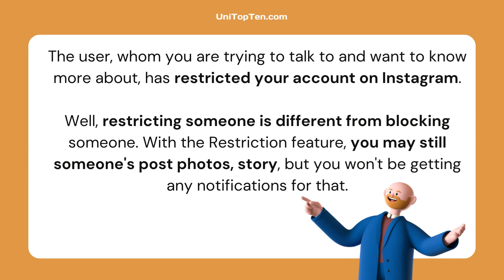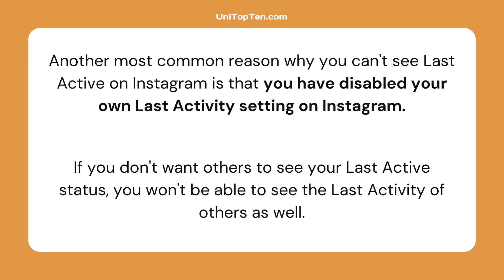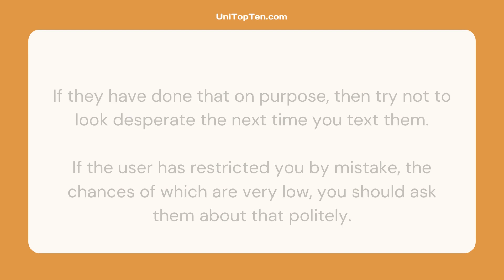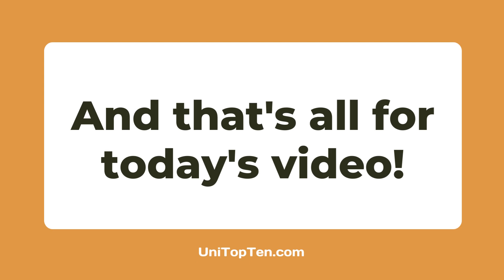How to fix "Can't see Last Active" on Instagram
Here, you can learn how to fix "Can't see Last Active" on Instagram